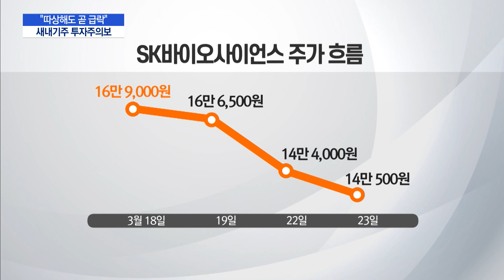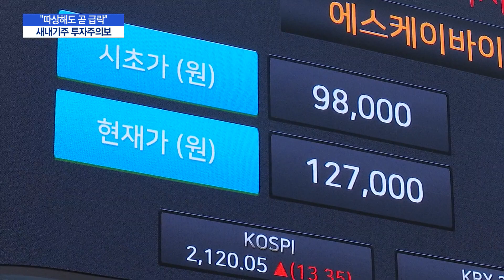"따상과 급락은 종이 한 장 차이?" 맥 못추는 새내기주 / 머니투데이방송 (뉴스)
03/23 MTN 핫라인 5

최근 개인투자자들의 참여 확대로 기업공개 시장이 달아오르고 있지만 주가는 그 기대를 받쳐주지 못하고 있습니다. 따상으로 상장한 인기 종목이라도 금세 하락세로 전환돼 투자자들의 실망도 큰 상황인데요. 전문가들은 유동성만을 믿고 새내기주에 베팅하는 전략을 수정해야한다고 조언합니다. 박소영 기자의 보도입니다.